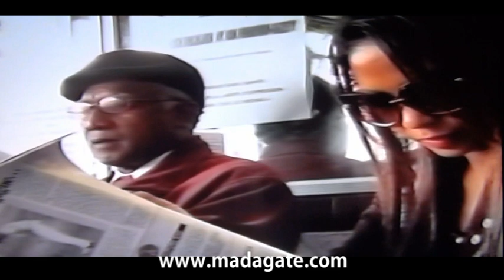Moks R. Presse CJD 3 mai 2013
Le Club des Journalistes Doyens (CJD) de Madagascar a célébré la Journée mondiale de la Press, le 3 mai, au restaurant "Au Bon Accueil" sis à Ambatonakanga. Dans cette vidéo, Moks Razafindramiandra, 49 ans de journalisme, se souvient des difficultés dans l'exercice de ce noble métier et lance à rappel à l'ordre à la jeune génération de journalistes malgaches.